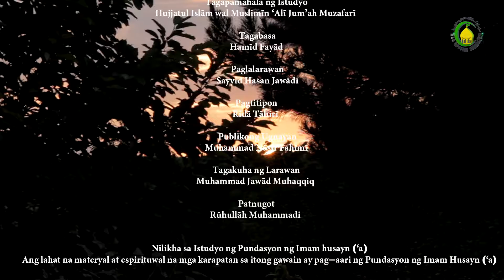32. Likas na Katangian ay Kinakailangan ang Pagkakaroon - Shaykh Montazer (Douglas) Bongalon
Sa panayam na ito sasagutin itong katanongan kung ano ang natatanging mga katangian na kinakailangan ang pagkakaroon [wajibul wujud]? Para maunawaan nagbigay ng simpleng halimbawa. Katulad ng isang halaman na mayroon sa loob na iba’t -ibang mga kadahilanan katulad ng binhi, lupa, tubig, hangin, taong mayroon na karanasan at ibang kadahilanan na magbigay epekto/tulong sa paglaki ng tanim. Sa kalagayan sa itong katanongan ang tinatalakay ang pagpalagay sa Panginoon na kadahilanan [‘illat]. Saan na bahagi na kadahilanan [‘illat] (ang Panginoon)? Ang unang bahagi kaugnay ng kadahilanan [‘illat] at resulta [ma’lul] minsan ang pagkakaroon ng kadahilanan [‘illat] au kinakailangan [dharuri]. Sa ganito na kahulogan na kung wala ang kadahilanan [‘illat] nagpahiwatig na wala rin ang resulta [ma’lul]. At ang pagwasak sa kadahilanan [‘illat] mawasak rin ang resulta [ma’lul]. Itong bahagi ng sanhi ay tinatawag na katotohanan na sanhi [‘illat haqiqi]. Ang ikalawang bahagi minsan ang pagkakaroon ng kadahilanan [‘illat] sa simula ay kinakailangan [dharuri] ang pagkakaroon upang magkakaroon ang resulta [ma’lul]. Halimbawa ang mgasasaka kaugnay sa halaman na kung saan maaari na na ang halaman magpatuloy sa kanyang sariling buhay na hindi nangangailangan sa pagkakaroon ng magsasaka sa ganitong bahagi ng kadahilanan ay tinatawag sa pilosopiya na hugis/larawan [a’adadi] sa sarili.